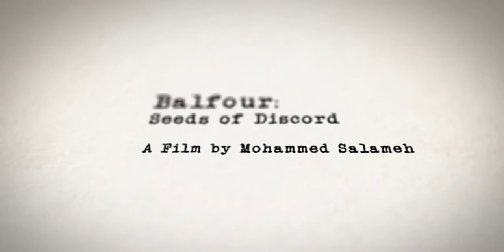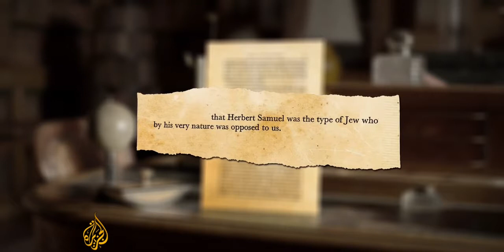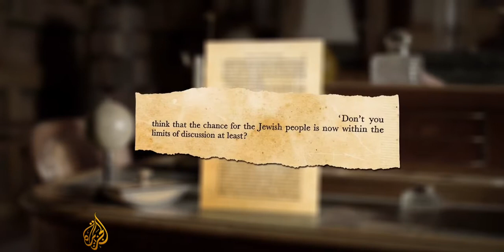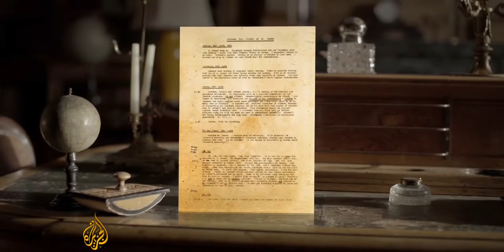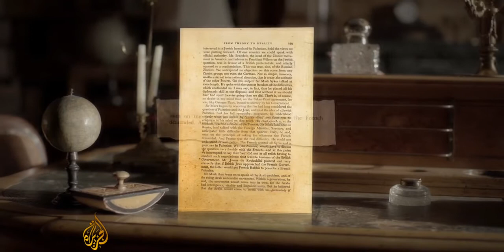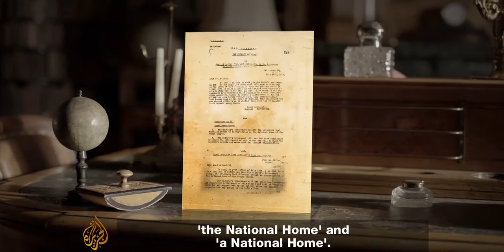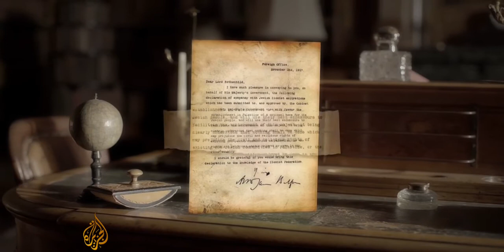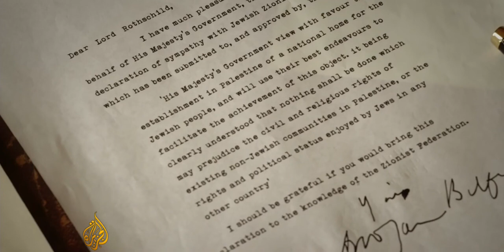The Balfour Declaration